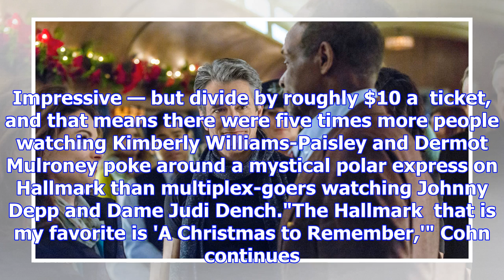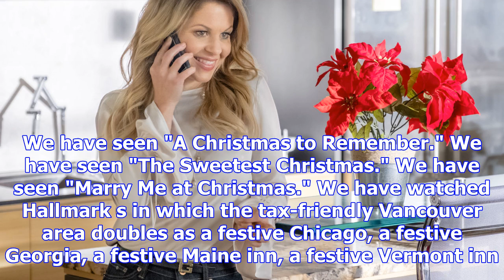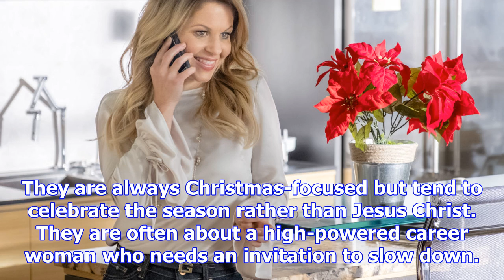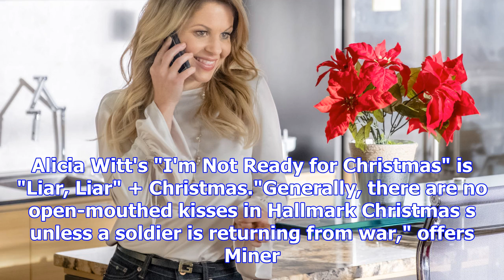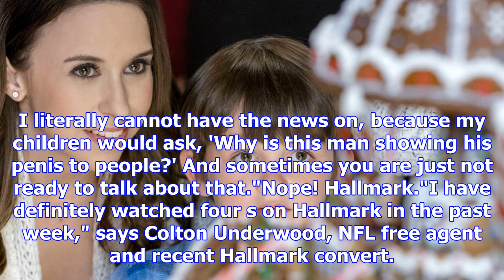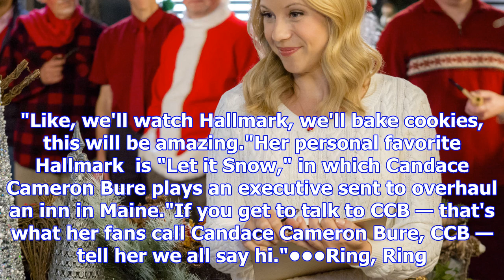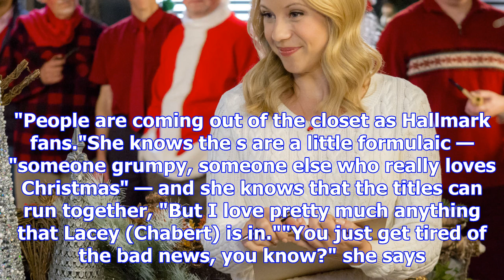We can't take any more of 2017, so we've turned to the hallmark channel in desperation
Consider the Hallmark Channel in December. No, but really."I cannot stop watching the Hallmark Chann...